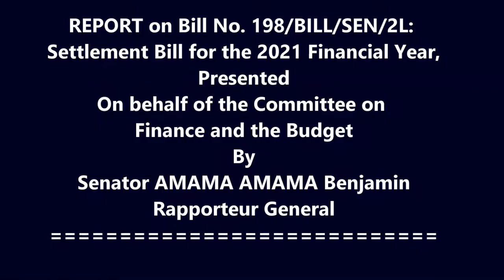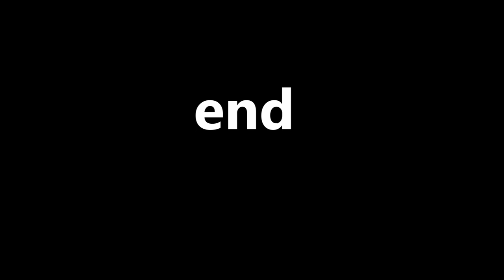Settlement Bill for the 2021 Financial Year, report present by Sen. AMAMA AMAMA Benjamin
Bill No 198/BILL/SEN/2L: Settlement Bill for the 2021 Financial Year, presented on behalf of the Committee on Finance and the Budget by Senator AMAMA AMAMA Benjamin, Rapporteur General